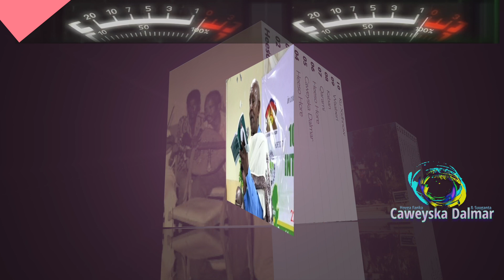Maxamed Yusuf | Heestii Dhigey